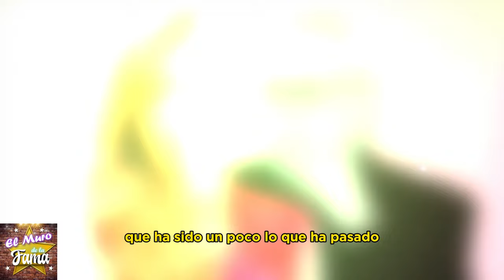🔥😱"𝗧0𝗠𝗔𝗟𝗔 𝗧𝗜𝗘𝗠𝗕𝗟𝗔 𝗚𝗹𝗡.𝗡𝗬 𝗛.0.𝗙.𝗙.𝗠𝗔𝗡"Daniela Parra 𝗖0𝗡𝗧𝗥4𝗔𝗧4𝗖𝗔 𝗽𝗮𝗿𝗮 𝘀𝗮𝗹𝘃𝗮𝗿 𝗮 𝗛é.𝗰.-𝘁𝗼𝗿 𝗣𝗮.-𝗿𝗿𝗮.🚨💸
🔥😱"𝗧0𝗠𝗔𝗟𝗔 𝗧𝗜𝗘𝗠𝗕𝗟𝗔 𝗚𝗹𝗡.𝗡𝗬 𝗛.0.𝗙.𝗙.𝗠𝗔𝗡"Golpe legal de Daniela Parra 𝗖0𝗡𝗧𝗥4𝗔𝗧4𝗖𝗔 𝗽𝗮𝗿𝗮 𝘀𝗮𝗹𝘃𝗮𝗿 𝗮 𝗛é.𝗰.-𝘁𝗼𝗿 𝗣𝗮.-𝗿𝗿𝗮.🚨💸

🔥😱𝗗𝗲𝘀𝗽𝗶𝗮𝗱𝗮𝗱𝗮 𝗩𝗘𝗡.-𝗚4𝗡.-𝗭𝗔: Alexa Hoffman 𝗮𝗿𝗿𝘂𝗶𝗻𝗮 𝗹𝗮 𝘃𝗶𝗱𝗮 𝗱𝗲 𝗛é𝗰𝘁𝗼𝗿 𝗣𝗮𝗿𝗿𝗮 por hacer burradas🚨💸

"El Vergonzoso Arrepentimiento: GlN.NY H.0.F.F.MAN  Ruega Perdón a Daniela Parra."
artistas,chismes,noticias,Hector parra en la carcel,hector parra hoy,hector parra sentencia,hector parra Daniela parra,Daniela parra gana en las estrellas bailan,las estrellas bailan en hoy,alexa Hoffman acusa a rector parra,ginny Hoffman hector parra,ginny Hoffman vs Daniela parra

sale  a la luz porque DRoGARON a HÉCTOR PARRA para hacerle  Sufrir en la cárcel